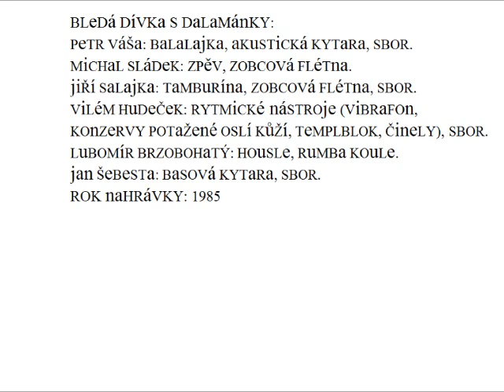Petr Váša • Bledá dívka s dalamánky - I. 1 Kostkované sako (1985)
1, I. Jednání - odehrává se na okraji města
Klip jsem špatně vytvořil já